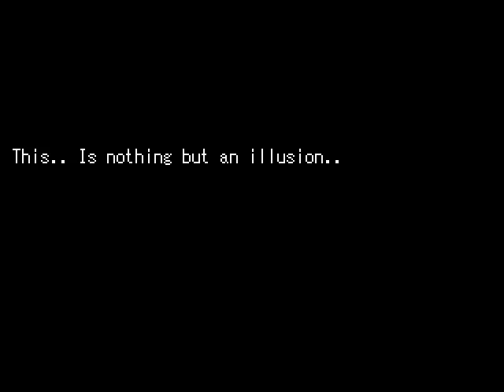Let's Play the Here and Now of Yesterday - PART 4 - TICK TOCK WEREWOLVES AND TERRIFYING BATHROOMS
Messing with time can be a tricky thing... Good thing everyone involved is already dead!  I also finally find out what the creepy ass bathroom is all about!